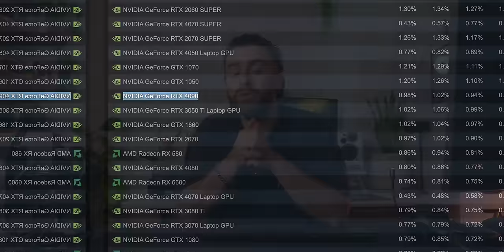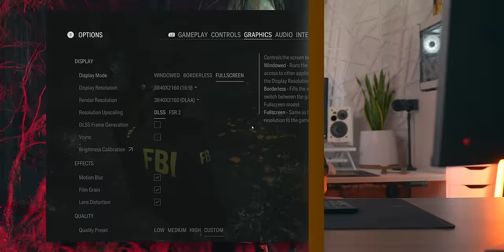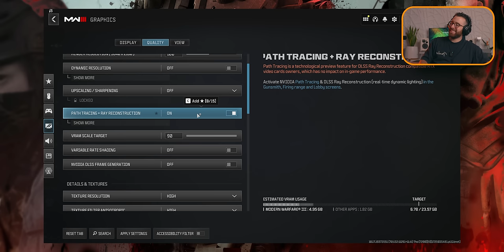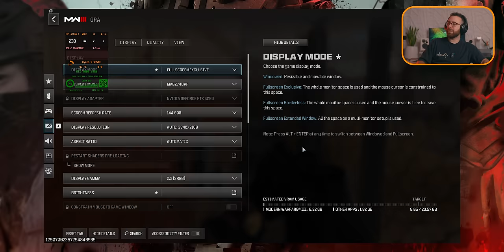PROVO IL MIGLIOR PC GAMING CONTRO I GIOCHI PIÙ PESANTI! 🚀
Oggi proviamo insieme una build top di gamma contro giochi moderni e pesanti per fare un po' il punto della situazione e sperimentiamo con il Ray Tracing e Path Tracing! 🤠
Per ora pochi giochi fanno dire WOW davvero e la 4090 sembra tenere botta. Voi che dite?

00:00 Proviamo l'incredibile esperienza del PC Gaming Top di gamma!
01:16 Black Myth Wukong - Full Ray Tracing  & Cinema in 4K
07:25 Counter Strike 2 per il meme - 200+ FPS in 4k
08:48 Horizon Forbidden West - Super in 4k
12:26 Alan Wake 2 - finalmente Path Tracing & High in 4k
16:53 Cyberpunk 2077 - Path Tracing & Ultra in 4k
23:30 Helldivers II - Ultra in 4k
24:40 Spiderman Remastered - Ultra in 4k
25:31 Hogwarts Legacy - Ray Tracing & Ultra in 4k
26:40 Call of Duty Modern Warfare III - Ultra in 4k (Ha il Path Tracing solo in campagna)
28:18 Overwatch 2 per il meme - Super in 4k
30:20 Senua's Saga: HellBlade II - CHE CINEMA DI GIOCO ASSURDO IN 4K!